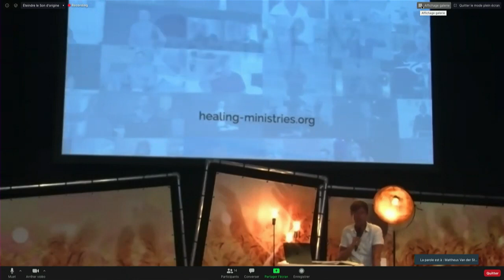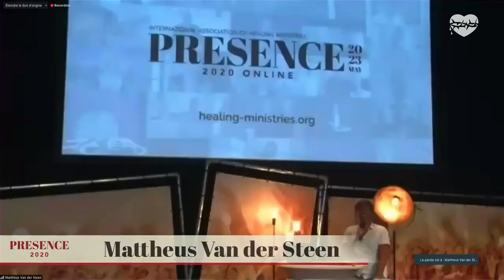Presence 2020 - Healing Talk-show May 20, 12am, Katherine Ruonala, John Mellor, Ben Fitzgerald, etc.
With Katherine Ruonala, John Mellor, Ben Fitzgerald, Tim Hall, Yang Tuck Yoong

This event is free for everyone. Though you can help us cover its cost. Half of the donations will go towards the speakers and the other half towards IRIS Ministries and IAHM.

ABOUT IAHM ▶︎▶︎
IAHM (International Association of Healing Ministries) organised this event. Our desire is to bring the Gospel of Jesus Christ in a simple way with a demonstration of the Power of God through signs, wonders and miracles.